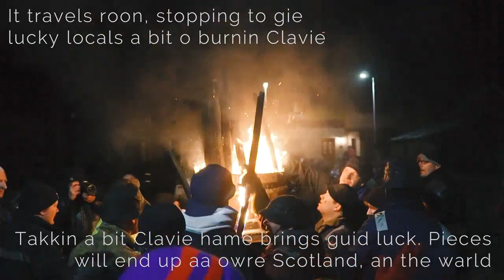The Ultimate Scotland Photo Share - Hidden Harbours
Join professional guide, Andrew Baxter, on another virtual in Scotland. The theme for this tour is 'Hidden Harbours' as Andrew features ten harbours celebrating Scotland rich maritime heritage.

You will visit:
- Crinan - the picturesque canal basin before boats head into the Sound of Jura.
- Easedale - the harbour where slate left to roof the world.
- Staffa - a remote slipway that you drops you by some steps that lead you to the famous Fingal's Cave.
- Shieldaig - a pleasant backwater once a Napoleonic-era naval training base.
- Castlehill - if you have walked the streets of Edinburgh, London, New York or Syndey you've probably walked along stone shipped from here.
- Whaligoe - steep steps lead down the sea cliffs to this remote harbour where fisherfolk toiled.
- Balintore - meet the Mermaid of the North and hear of her tragic capture and subsequent escape.
- Avoch - a pretty fishing village set on the Moray Firth with its own local dialect.
- Burghead - a town with an ancient history that still follows an unusual custom every new year.

As you travel around Scotland's choppy coastline from west to east beware the of the legendary Stoor Worm!